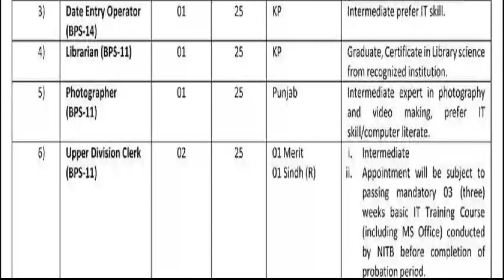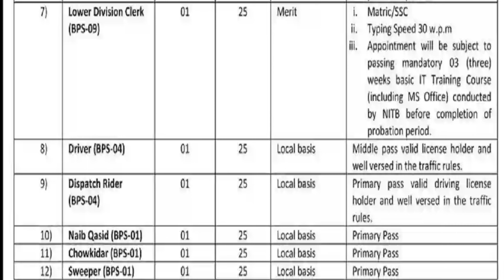Federal Government Jobs | GPO box 3104 jobs| latest federal jobs| new jobs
Federal Government Jobs 2022 | Government jobs 2022 | GPO box 3104 jobs | latest federal jobs | new jobs
Federal Government Jobs 2022
For more jobs click on the following links
Jobs Positions
Assistant
Chowkidar
Data Entry Operator
Dispatch Rider
Driver
Librarian
Lower Division
Naib Qasid
Photographer
steno typist
Sweeper
Upper Division clerk
Federal Government Department Jobs 2022 – Islamabad Region
The Federal Government Department Islamabad Jobs 2022 is the title of this page, which describes the most recent Federal Government Jobs.
Candidates may apply from Punjab, Sindh, Khyber Pakhtunkhwa, and Balochistan in Pakistan. In the commercial, quotas at the local and provincial levels are discussed.
queries on this channel
class iv latest update
punjab govt jobs 2022
class iv update
class 4th update
Lady Health Worker Jobs 2022